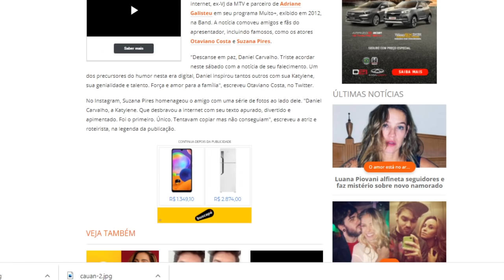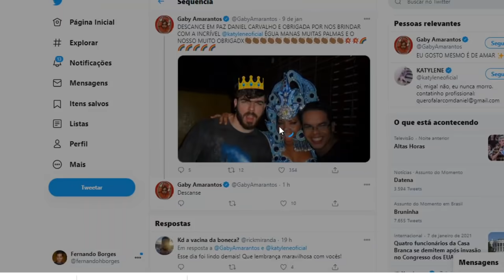Luto na TV Brasileira: Adriana Galisteu perde ex-colega, apresentador; era muito jovem